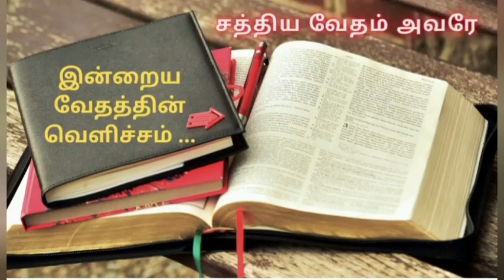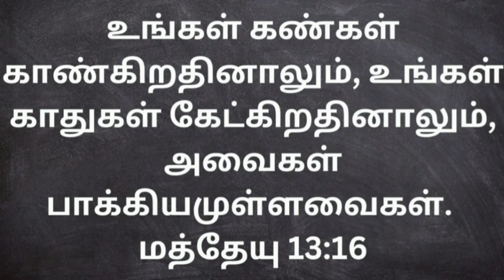19-01-2023 | அவைகள் பாக்கியமுள்ளவைகள் | இன்றைய வேதத்தின் வெளிச்சம் | Tamil Christian Message